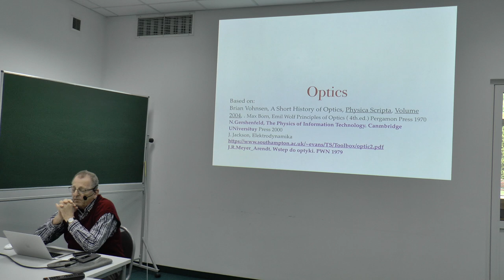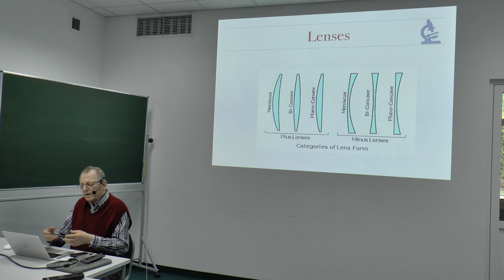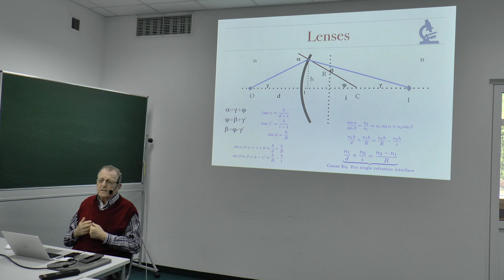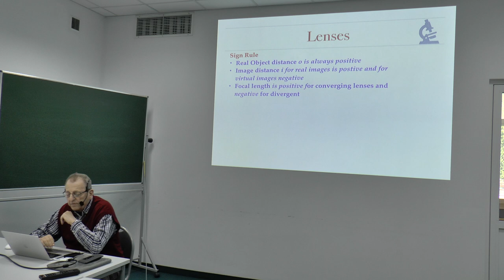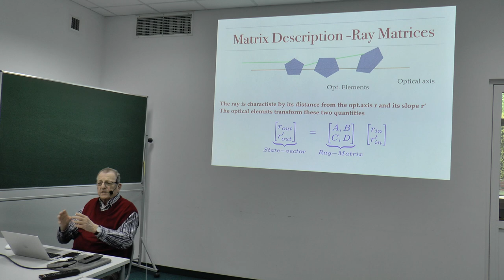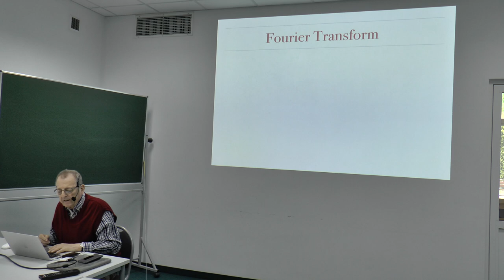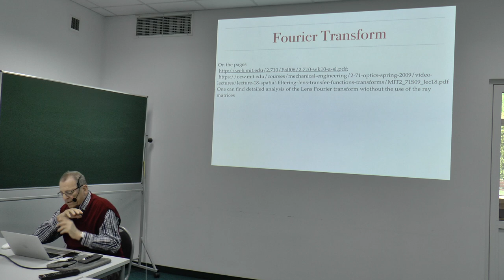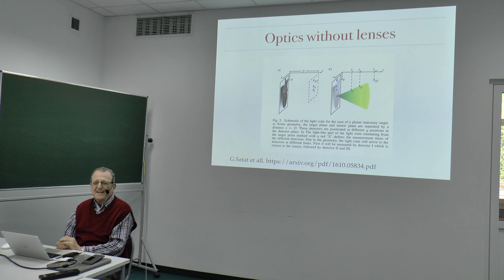Prof. Łukasz Turski "Electrodynamics in action, part VIII - Optics"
Prof. Łukasz Turski (CTP PAS) "Electrodynamics in action, part VIII - Optics"
CTP PAS lecture series for graduate students,  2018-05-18